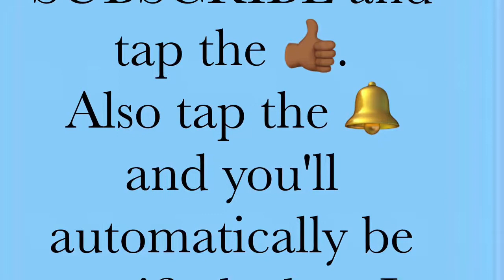Chronicles of the Knottee Hooker Episode 2